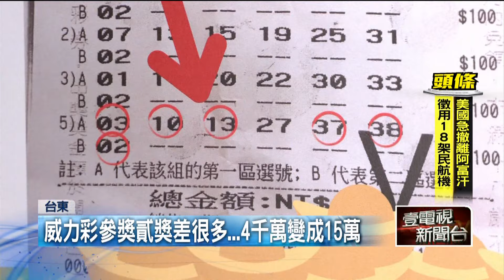以為發大財！ 威力彩7碼中6碼 區域不同獎金僅「15萬」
威力彩連槓41期，許多民眾都期待能一舉獲得高額獎金，但威力彩的對獎方式，差一碼，獎金可能就差很多。台東有一位民眾，因為七碼簽中六碼，只差一個號碼就跟頭彩獎號完全符合，以為自己至少能獲得幾千萬元獎金，沒想到因為對中的號碼區域不同，實際兌獎之後，只能獲得參獎，固定獎金15萬元，心情真的好嘔。